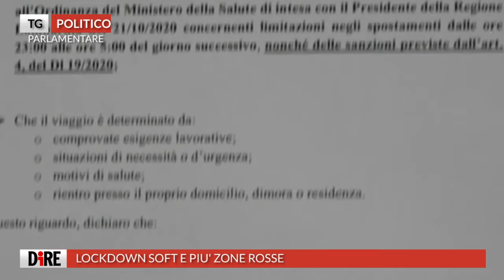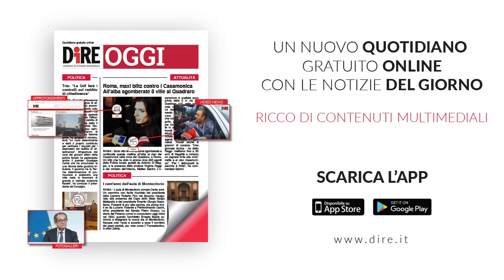Tg Politico 2 novembre 2020 studio9tv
TG POLITICO

Tg Politica del 2 novembre 2020

Il Tg Politica è realizzato dall'Agenzia di Stampa Nazionale DIRE